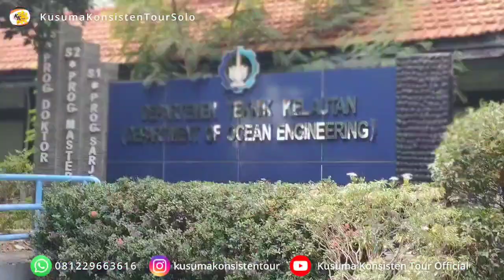Keberangkatan Rapat Kerja Dosen Departemen Teknik Kelautan FTK ITS Surabaya ke Kota Solo, 18 Okt2024